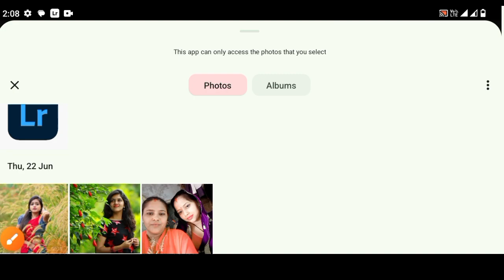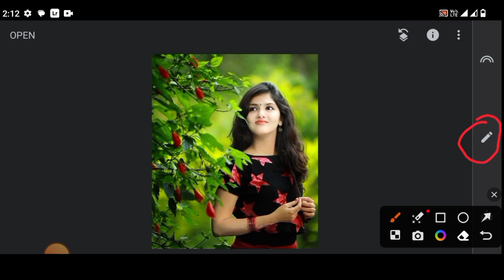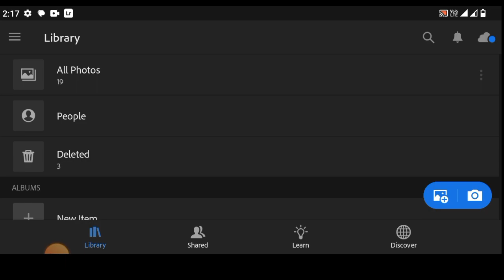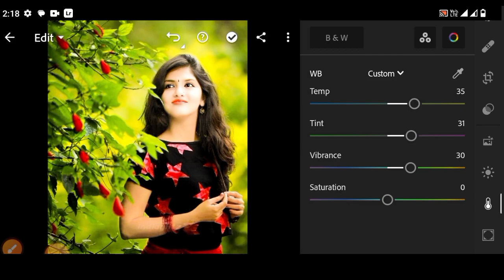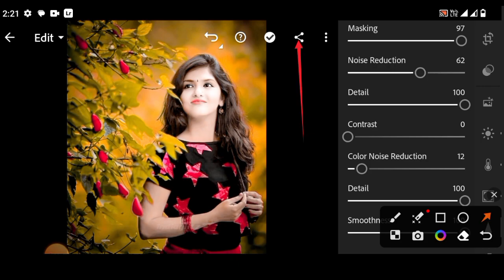Orange Collor Kaise Banaye Snapseed | How To Meke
Your Quraise -
adobe lightroom vs snapseed

snapseed vs lightroom mobile

snapseed with lightroom editing

snapseed lightroom photo edit

snapseed lightroom edit

snapseed to lightroom photo editing

snapseed lightroom photo editing in telugu

snapseed and lightroom editing in telugu

lightroom plus snapseed photo editing

snapseed plus lightroom editing

snapseed and lightroom photo editing tamil

snapseed lightroom and picsart photo editing

snapseed and lightroom photo editing kannada

edit from snapseed

snapseed remove person from

photo

snapseed remove shadow from face

from snapseed 2

photo from snapseed 2

snapseed in pc

snapseed in telugu

snapseed in laptop

snapseed in pc download

snapseed in background editing

snapseed in kannada

snapseed in malayalam

snapseed in iphone

snapseed in telugu editing

snapseed in windows

snapseed like app for pc

snapseed photo editing like

iphone
snapseed qr code editing

snapseed text behind image

snapseed using

snapseed layer

snapseed by google

edit by snapseed

snapseed photo editing by phone

editing by snapseed app

snapseed come eliminare oggetti

snapseed for windows 11

snapseed for pc windows 10

snapseed for photo editing

snapseed for instagram

snapseed for pc download

snapseed for pc windows 7

snapseed for editing

snanseed for windows 10
snapseed editing